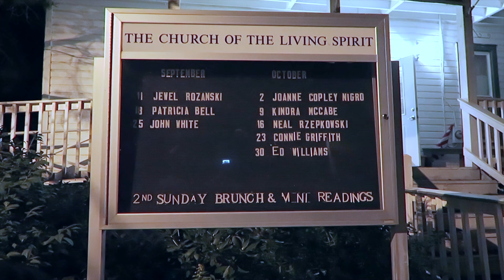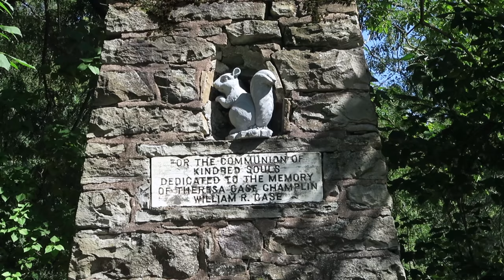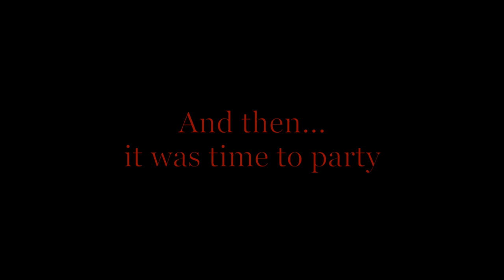John and Winona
The nuptials of John and Winona Kirk shot on the shores of Cassadaga Lake in the Lily Dale community of western New York in the shadow of Lake Erie. Thank you so much for letting us be a part of this

Written by Albert Hammond and Mike Hazlewood

Performed live by Tom Yamarone

Music - "Roger and Bob Rode Out That Day" by Tom Yamarone
Performed by Rozwell Kid
courtesy of Dark Sky FIlms

Music - "Concerto No. 2 in G minor, Op. 8, RV 315, 'Summer' (L'estate)"
by Anotonio Vivaldi